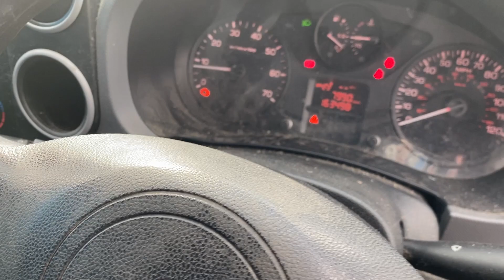BIRMINGHAM LOT 209